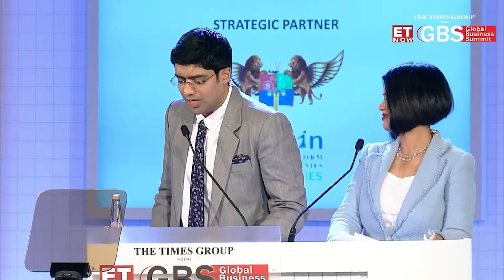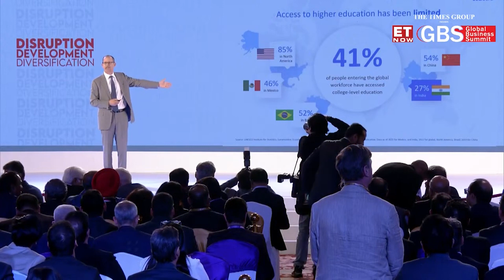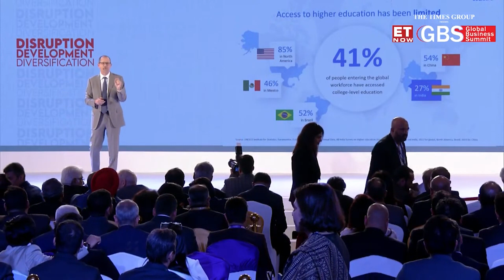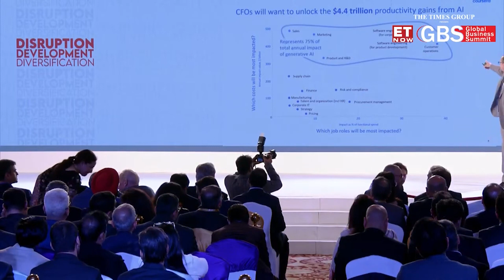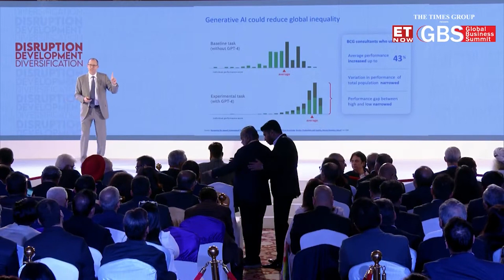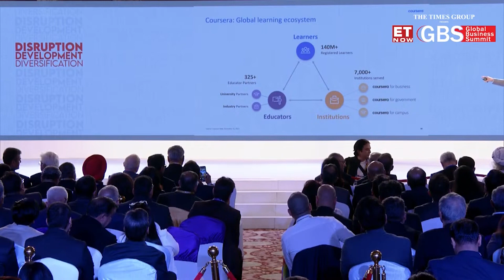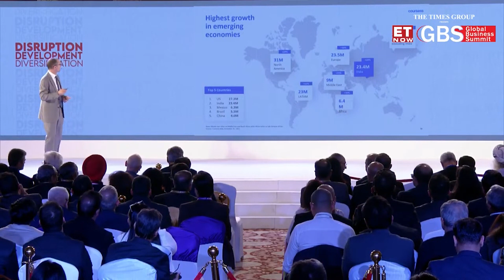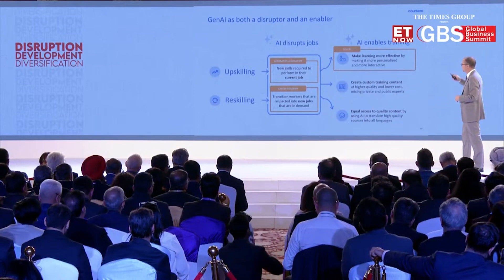ET NOW GBS 2024 :- The Future of Learning and Work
The Future of Learning and Work

Jeff Maggioncalda, CEO, Coursera